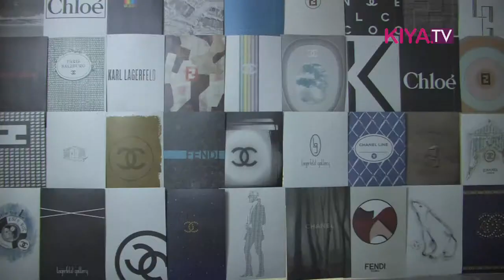Karl Lagerfeld – Modemethode Teil 2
Ohne Zweifel ist Karl Lagerfeld einer der renommiertesten Modedesigner der Geschichte. Frische Impulse und unkonventionelle Designs zeichnen Lagerfelds Arbeit aus und trotz seiner sechzigjährigen Präsenz in der Modewelt überrascht er immer wieder mit neuen Ideen. Lady Armanda Harlech und Rein Wolfs, Kuratoren der Ausstellung, haben liebevoll und bedacht in langwieriger Arbeit eine durchweg gelungene Perspektive geschaffen, die Lagerfelds „Modemethode“ umfassend aufzeigt. Die Bundeskunsthalle in Bonn widmet Lagerfeld bis September 2015 in Zusammenarbeit mit der VOGUE eine umfassende Ausstellung, die insgesamt 126 Looks und Accessoires zeigt. Aufgeteilt ist die Ausstellung in vier verschiedene Sektionen, die sich mit jeweils einer Marke beschäftigen. Angefangen mit dem Modehaus Fendi, für das Karl Lagerfeld seit 1965 designt und ab sofort außerdem Haute Couture Kollektionen kreieren wird, werden neben für das Label typische Pelzkreationen auch Modeskizzen gezeigt, die der Designer im Laufe der Jahre angefertigt hat. Von 1963 bis 1983 designte Karl Lagerfeld die Prêt-á-porter Kollektionen für das französische Label Chloé und kehrte im Jahr 1992 zurück, um der Marke, die unter Umsatzeinbrüchen litt, neue Impulse zu geb en. In der Ausstellung „Karl Lagerfeld. Modemethode“ sind insgesamt 20 Kreationen für Chloé zu sehen, die deutlich den oft romantisierenden, luftigen Chloè-Stil zeigen.
Auch Designs seiner eigenen Marke sind in der Bundeskunsthalle zu betrachten. Insgesamt 14 Kleider und Kostüme, die er zwischen 1986 bis 2011 kreierte, konnten die Kuratoren für die Ausstellung gewinnen. Das Flaggschiff Lagerfelds Arbeit ist zweifelsfrei das französische Traditionshaus Chanel, welche im vierten Teil der Ausstellung ausgiebig thematisiert wird. Seit 1983 ist er als Chefdesigner für das Label tätig und gilt als einzig legitimer Nachfolger von Gabrielle „Coco“ Chanel. Taschen, Skizzen, Pressehefte, Knöpfe und insgesamt 62 Looks spiegeln die jahrzehntelange Arbeit Lagerfelds wieder. Absolutes Highlight der Ausstellung: Das Chanel-Hochzeitskleid aus Neopren, welches aus der Haute Couture Kollektion 2014/15 stammt.